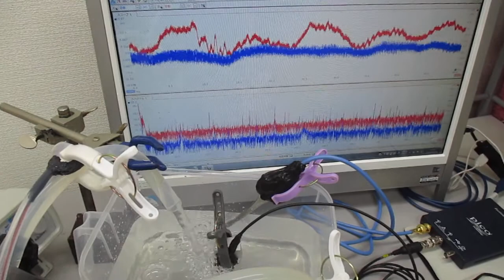超音波発振システム（１ＭＨｚ、２０ＭＨｚ） Ultrasonic-labo